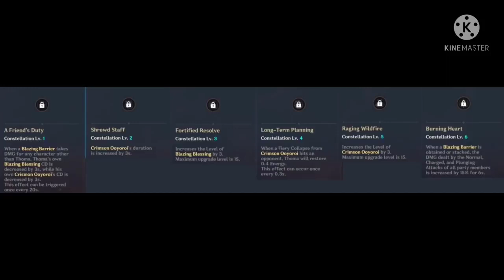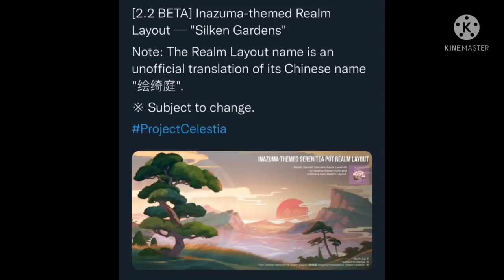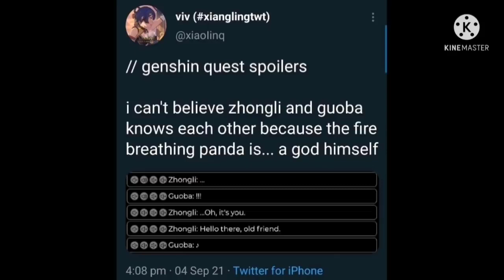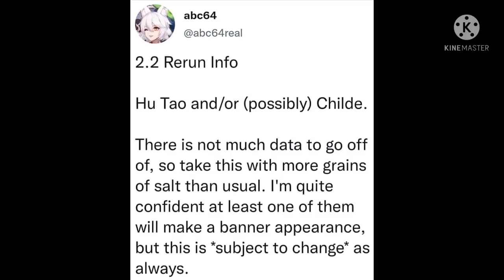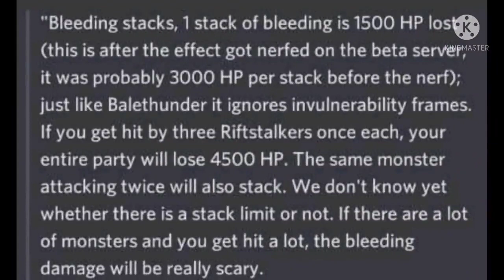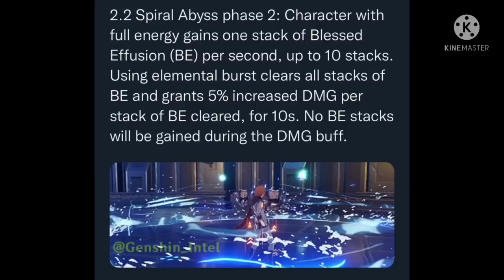2 2 all leaks in 7 minutes genshin impact